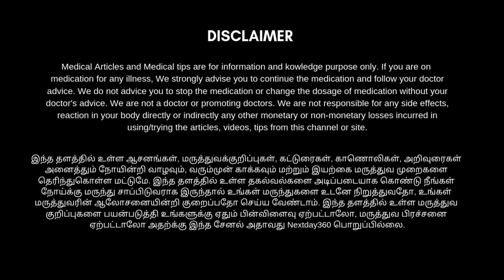பொடுகு குணமாக உதவும் பொடுதலை தைலம் | poduthalai thailam benefits | dandruff removal | Next Day 360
பொடுதலை தைலம் - Poduthalai Thailam :

SKM Poduthalai Tailam 100ml

SKM Poduthalai Thailam 200 ml